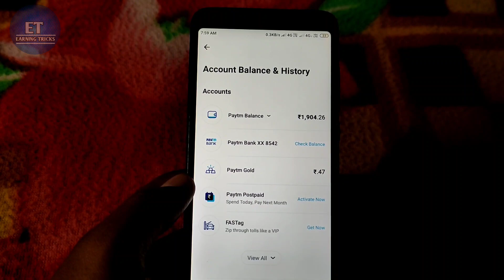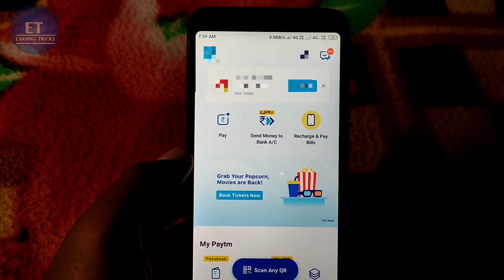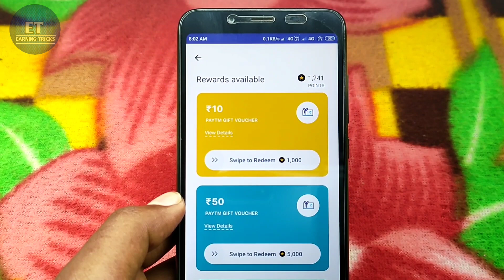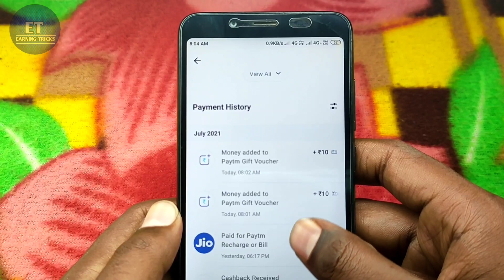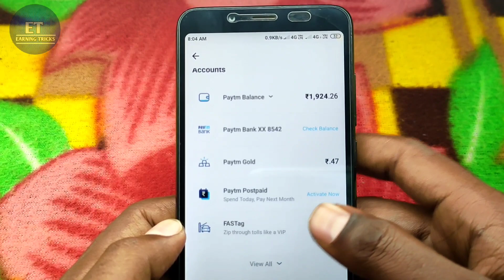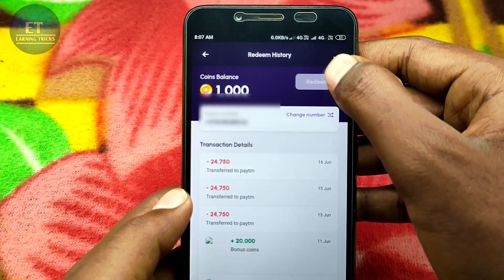Free Paytm Cash in Tamil🔥Money Earning Apps Tamil | Earn Unlimited Paytm Cash | Paytm Offers Tamil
🔷 Queries solved 🔶

money Earning apps Tamil, money earning apps,money earnings, money earning apps 2021, money earning games, money earning apps Telugu,money earning games without investment,money earning games in Tamil,

Without investment Online Jobs Tamil

Play Game and Earn Money Tamil
play games earn money tamil, google play games earn money tamil, play games and earn money in tamil 2021, play games earn money app tamil

Play Games Earn Money in Tamil ?
Self Earning Apps in Tamil

I am Kavin Owner Of Earning Tricks YouTube Channel